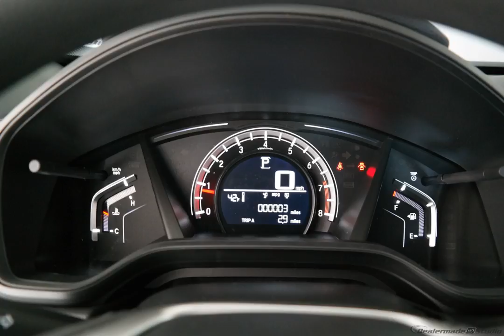2018 Steel Honda CR-V 4D Sport Utility #8943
New 2018 Steel Honda CR-V 4D Sport Utility LX Blk #8943